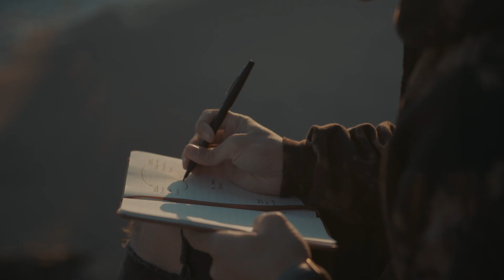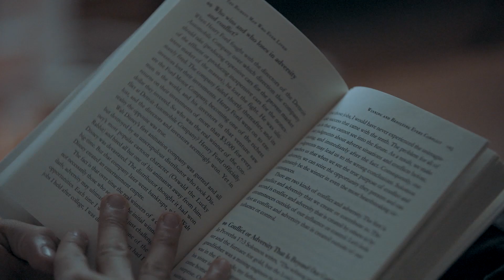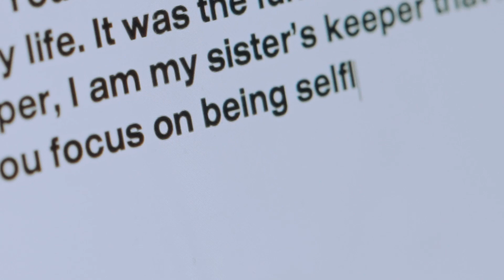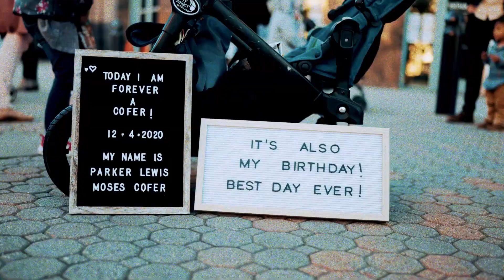Our Year 2020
The year that will live on in infamy.

Happy New Year! I think we can all say this has been one of the toughest years of our lives. With struggles and challenges comes opportunities for growth and change.

For me, this year has been one of the hardest years yet. I lost my idol, my dog, my job, and family members to covid. What kept me going was an abiding faith in something larger than myself. In knowing that this story is part of a larger story we are all connected through. Personally, I’ve found power in vulnerability. To be a light in this world its about helping those around you and sharing your path. While it’s been the most challenging year, I can wholeheartedly say it’s also been one of the best.

Thank you to everyone who submitted clips for this video.  Words can't express how much you all mean to me. Special thanks to Raul, Chase, and Sam for helping bring this video to life.  Don't know what I'd do without you guys. Love you all!